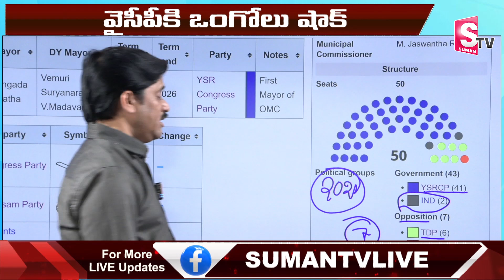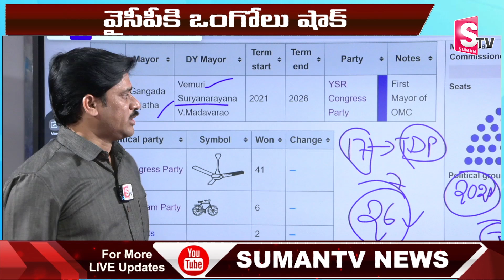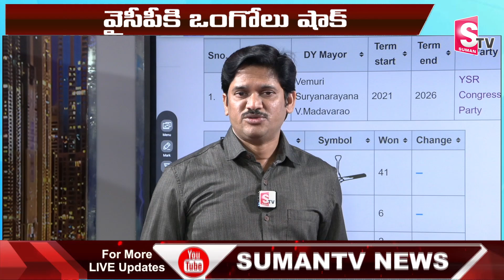Ongoleలో YCPకి Big Shock.. | TDPలో చేరిన 17 మంది కార్పొరేటర్లు | YS Jagan | Balineni Srinivas Reddy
Watch► Ongoleలో YCPకి Big Shock.. | TDPలో చేరిన 17 మంది కార్పొరేటర్లు | YS Jagan | Balineni Srinivas Reddy